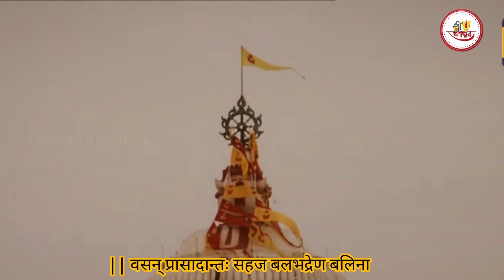श्रीजगन्नाथाष्टकं || ଶ୍ରୀ ଜଗନ୍ନାଥ ଅଷ୍ଟକମ୍ || Shri Jagannath Astakam || Adi Shankaracharya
Shri Jagannatha Ashtakam was composed by Adi Sankracharya in praise of Mahaprabhu Shri Jagannatha on his visit to Puri.  The merit of reciting the sacred Jagannatha ashtakam carefully is such that, one becomes sinless and pure hearted and gains entrance to Vishnuloka.

The self-retrained, virtuous soul who recites these eight verses glorifying Lord Jagannatha becomes cleansed of all sins and duly proceeds to Lord Visnu's abode.

Singer : Soumya , Tapan
In video : Soumya , Tapan , Nrusingha
Video Editing : Prachites Das
Cover Photo :  Bibek Das